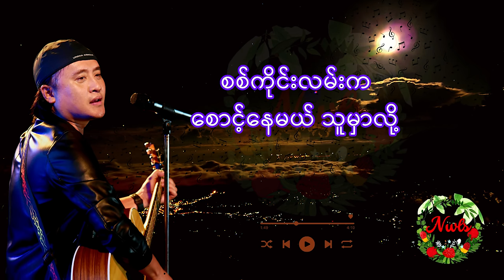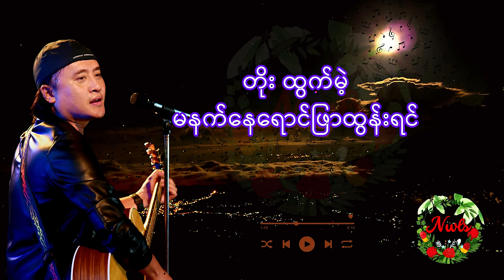ဇော်ပိုင် - အကောင်းဆုံးသီချင်းများ (Best of Zaw Paing)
အသံအေးအေးလေးနဲ့ ပရိသတ်များရဲ့ ရင်ထဲကို မရိုးနိုင်သော သီချင်းများ ယူလာပေးတဲ့ ဇော်ပိုင်ရဲ့ အကောင်းဆုံး သီချင်းများကို စုစည်းတင်ဆက်ပေးထားပါတယ်။

00:00:00 မြို့အဝင်ည
00:04:16 မင်းနဲ့မှချစ်တက်ပြီ
00:08:21 မဆုံသောလမ်း
00:12:14 ပြန်ဆုံမယ့်ညနေ
00:15:14 မနေ့ကကောင်မလေး
00:18:37 မျက်ရည်စိုငိုလိုက်တိုင်း
00:22:56 ရင်ခုန်ရလွန်းလို့
00:30:35 အလွမ်းကဖီး
00:34:24 မင်းချစ်မှချစ်ပါ့မလား
00:38:46 အနမ်းနေ့စွဲ
00:43:44 စွန့်သွားတော့နေခြည်
00:48:00 ပြည့်စုံလွန်း
00:51:29 လမ်းဆုံ
00:55:43 စစ်ကိုင်းလမ်း